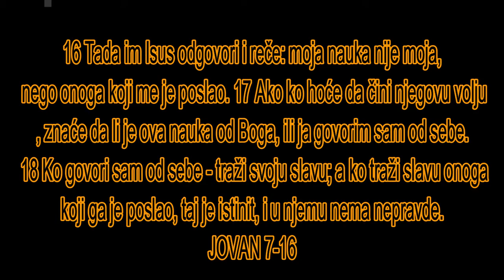BOG JE LJUBAV ISUS NAS BOG SLAVLJENJA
Duhove treba proveravati

1 Dragi moji, ne verujte svakom duhu, nego proveravajte duhove - jesu li od Boga, jer su mnogi lažni proroci izišli u svet. 2 Po ovome poznajte Božijeg duha: od Boga je svaki duh koji ispoveda da je Isus Hristos došao u telu, 3 a svaki duh, koji ne ispoveda Isusa, nije od Boga; i to je antihristov duh za koga ste čuli da će doći, i sad je već u svetu. 4 Vi ste, dečice, od Boga i nadvladali ste ih, jer je veći onaj koji je u vama nego onaj koji je u svetu. 5 Oni su od sveta; zato govore od sveta i svet ih sluša. 6 Mi smo od Boga. Ko poznaje Boga sluša nas; ko nije od Boga ne sluša nas. Po tome poznajemo duha istine i duha prevare.

Bog je izvor ljubavi

7 Dragi moji, volimo jedan drugoga, jer je ljubav od Boga i svako ko voli od Boga je rođen i poznaje Boga. 8 A ko ne voli, nije poznao Boga, jer Bog je ljubav. 9 Po tom se pokazala Božija ljubav prema nama, što je Bog poslao u svet svog jedinorodnog Sina - da mi njime živimo. 10 Ljubav je u ovome: ne da smo mi zavoleli Boga, nego je on zavoleo nas i poslao svoga Sina kao žrtvu pomirenja za naše grehe.

11 Dragi moji, ako je Bog tako zavoleo nas i mi smo dužni da volimo jedan drugoga. 12 Boga nikad niko nije video; ako volimo jedan drugoga, Bog ostaje u nama i njegova ljubav je savršena u nama. 13 Po tome poznajemo da ostajemo u njemu i on u nama, što nam je dao od svoga Duha. 14 I mi gledasmo i svedočimo da je Otac poslao Sina kao spasitelja sveta. 15 Ako ko ispovedi da je Isus Sin Božiji, Bog ostaje u njemu i on u Bogu. 16 I mi smo upoznali i verovali u ljubav koju Bog ima prema nama. Bog je ljubav i ko ostaje u ljubavi u Bogu ostaje, i Bog ostaje u njemu.

17 Ljubav je kod nas došla do savršenstva u tome da mi imamo pouzdanje na sudnji dan; jer kakav je on, takvi smo i mi na ovom svetu. 18 U ljubavi nema straha, nego savršena ljubav izgoni strah, jer strah ima kaznu; a ko se boji nije došao do savršenstva u ljubavi.

19 Mi volimo zato što je on prvi zavoleo nas. 20 Ako ko kaže: volim Boga, a mrzi svoga brata, laža je; jer ko ne voli svoga brata koga je video, ne može voleti Boga koga nije video. 21 I ovu zapovest imamo od njega: ko voli Boga da voli i svoga brata.